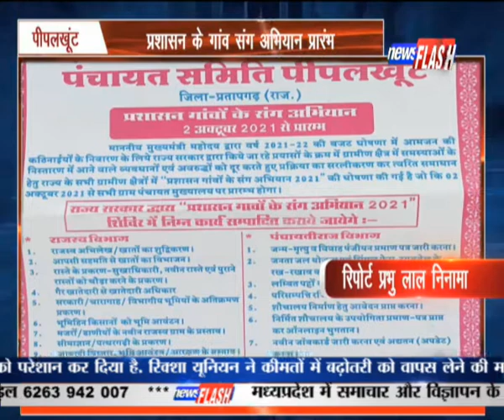पीपलखूंट : प्रशासन के गांव संग अभियान प्रारंभ | NEWS FLASH